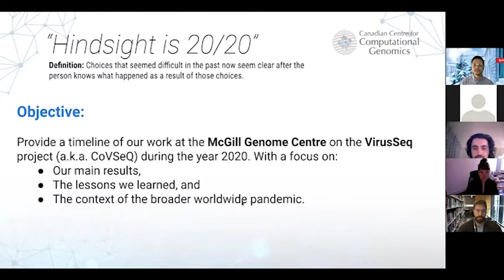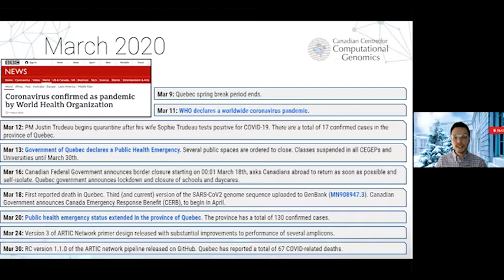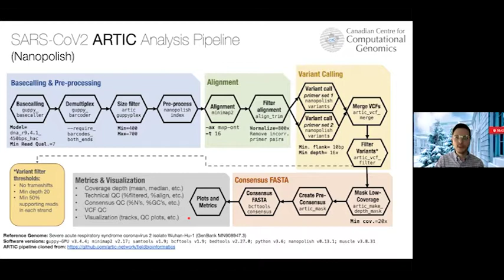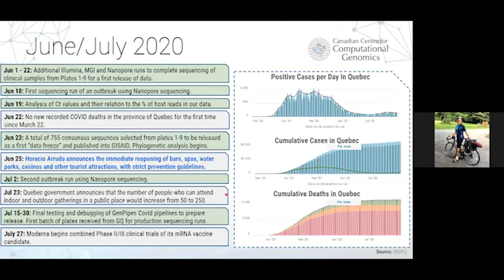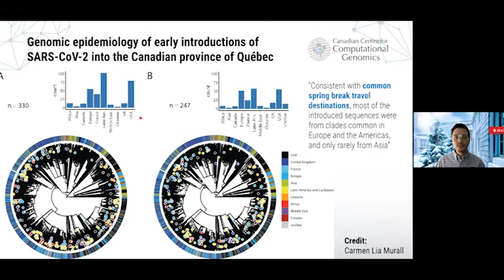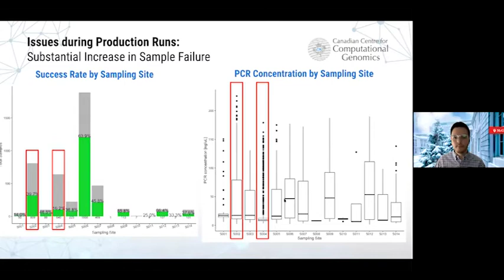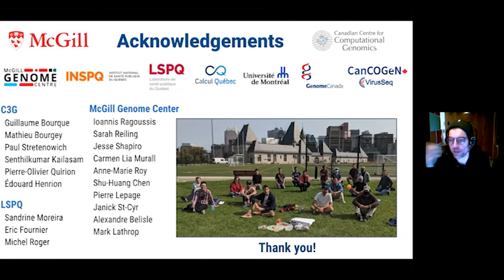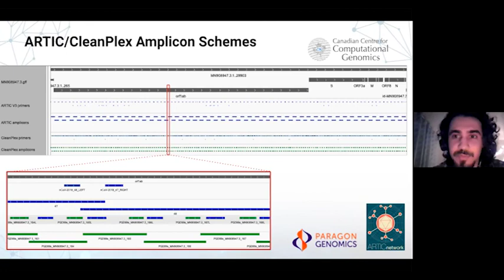VirusSeq project at the McGill Genome Centre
presented by Jose Hector Galvez, MSc.